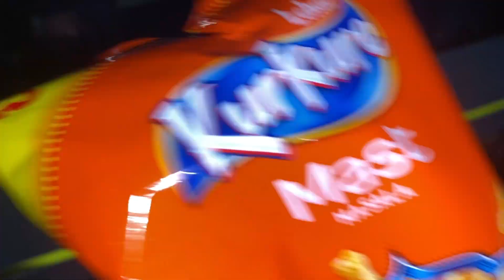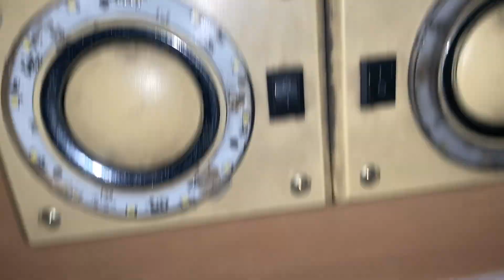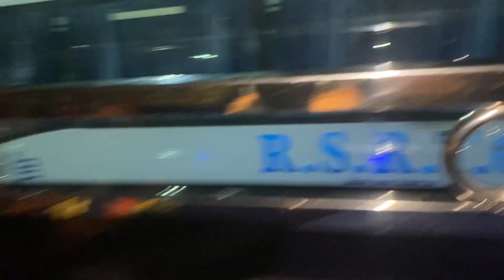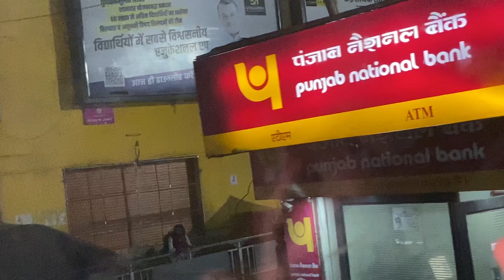Bus 🚎 mein humare sath kya 😯 ho gaya ye ​⁠@souravjvlogs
Bus 🚎 mein humare sath kya 😯 ho gaya ye ​vlogger

hamare sath shri raghunath,humare sath,hamare sath,humare sath bholenath,aniruddhacharya ji live katha,yah kya ho gaya hamare sath airship per free fire funny🤣 commentary @zombieff,hamare sath shri raghunath to kis bat ki chinta,hamare sath shri raghunath to kis baat ki chinta,hamare saath shri raghunath to kis bat ki chinta,hamare sath shri raghunath to kis bat ki chinta status,akshay kumar,ram katha prem bhushan ji maharaj